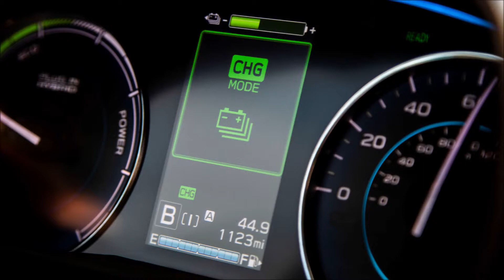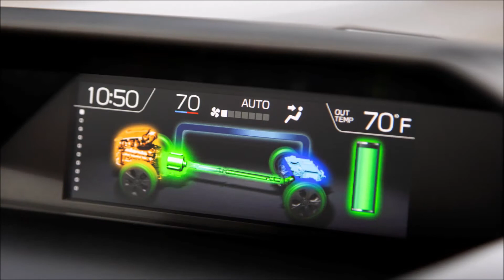Subaru Crosstrek Hybrid: First Drive 2018 Slideshow